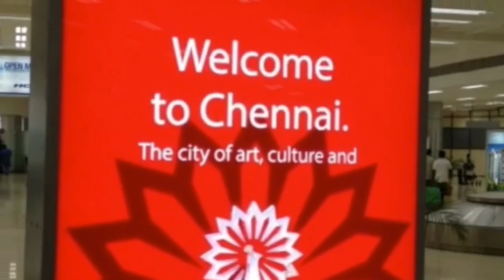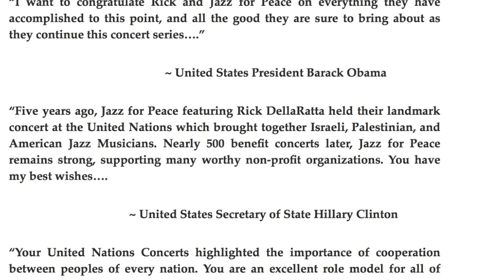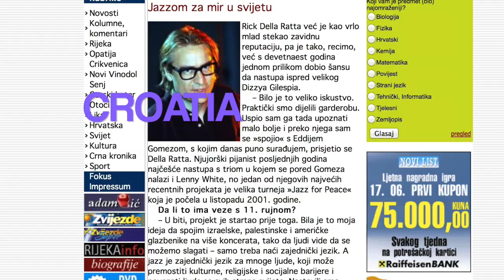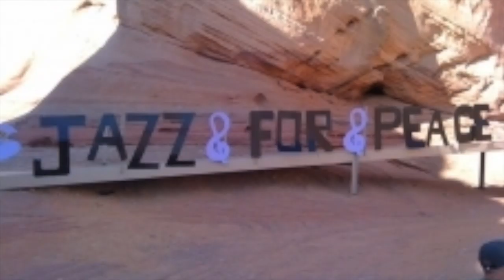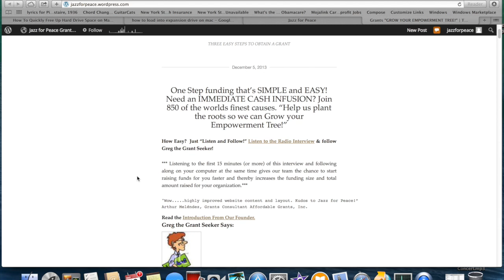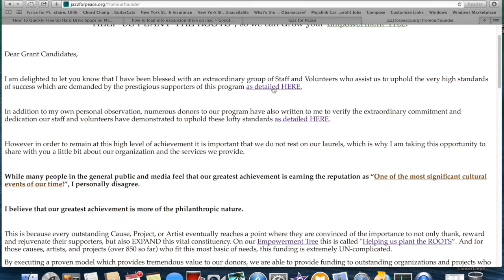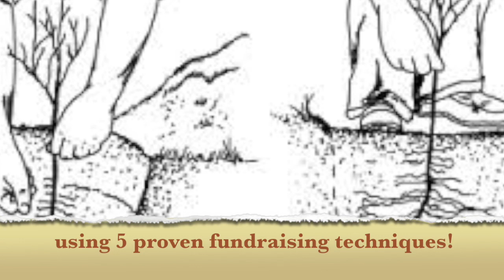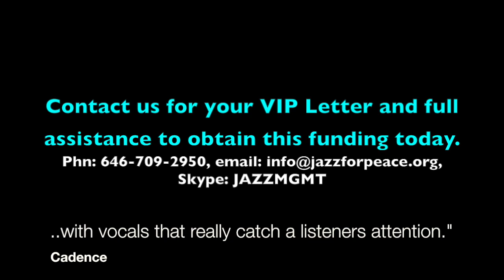Funding that is Incredibly Uncomplicated! How We Did It / Jazz for Peace Grant Presentation.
Radio Interview/Video Demonstration helps outstanding causes understand how to obtain important funding, NEXT STEP: After you have watched the video above, contact us at the phone, email, or Skype address listed in this video to assist you with the final step to correctly apply for this Grant (gathering the VIP Guest of Honor Names so you can list them on your Grant Application). To see Page 1 of Sample Grant Application, scroll down to the bottom of this